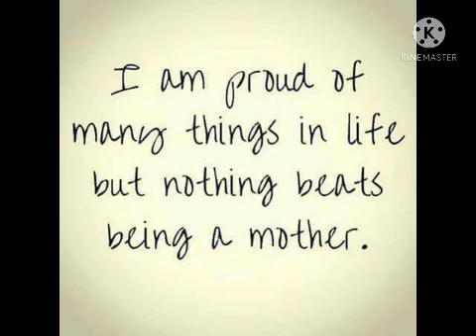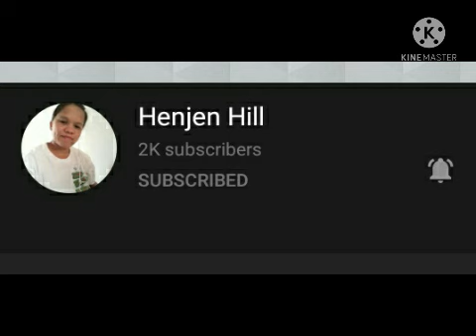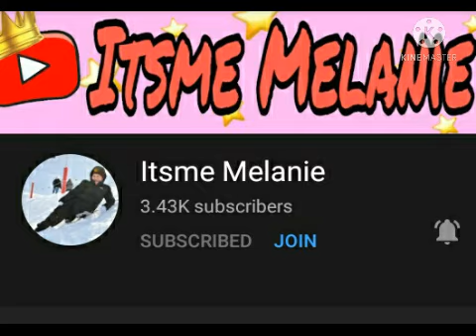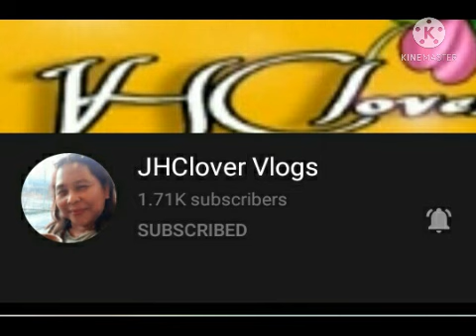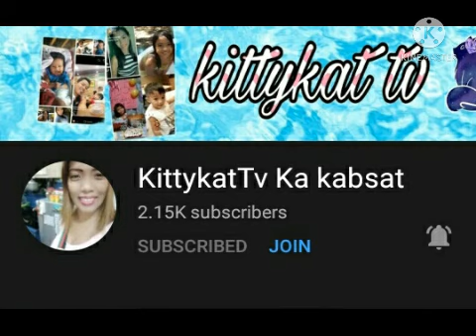HAPPY MOTHER'S DAY TO ALL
This video is intended to all the moms all over the world most especially to all my friends.